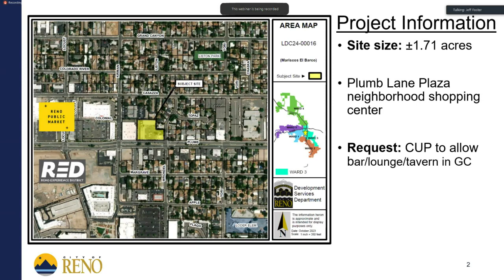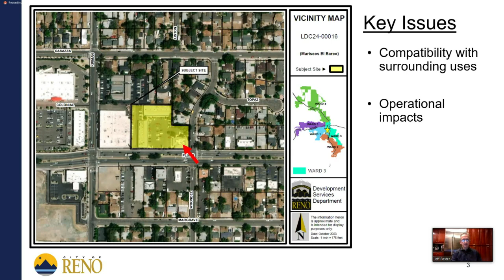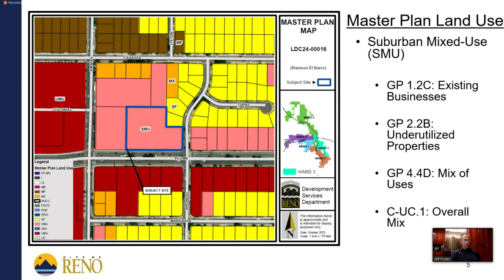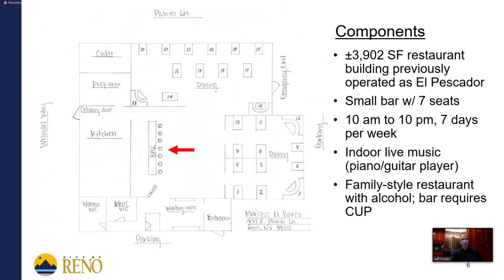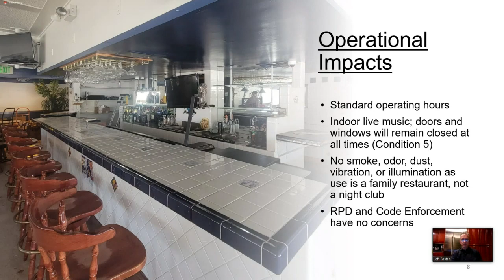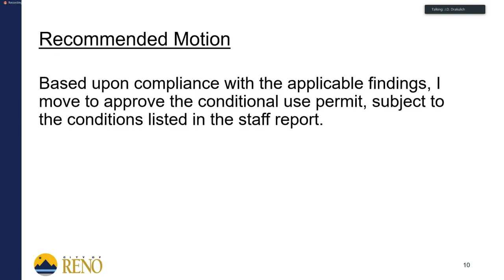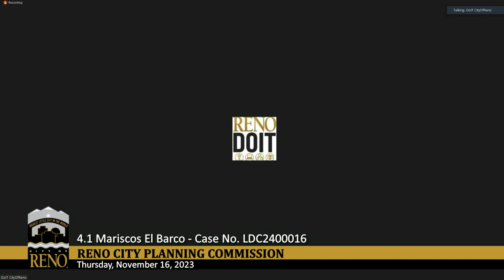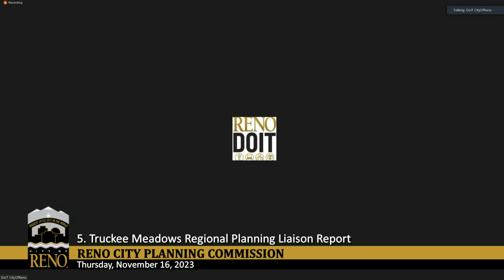Planning Commission Meeting - November 16, 2023